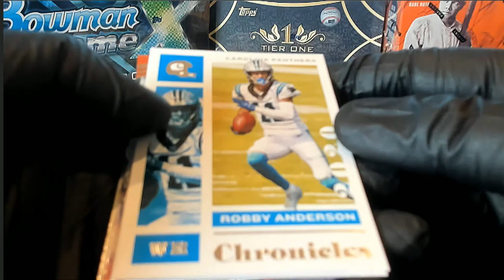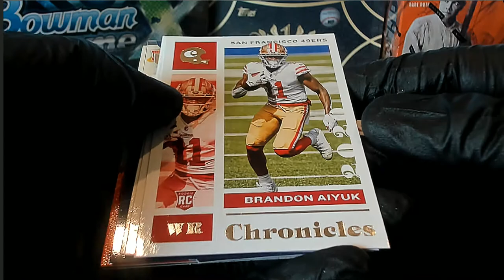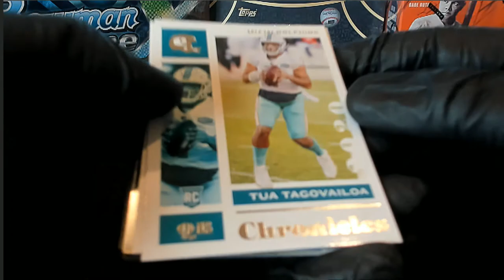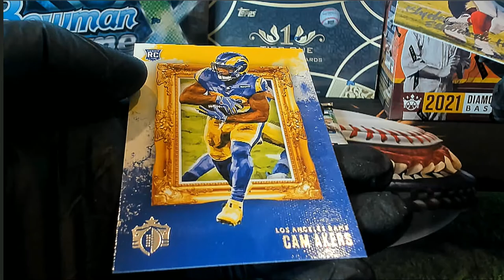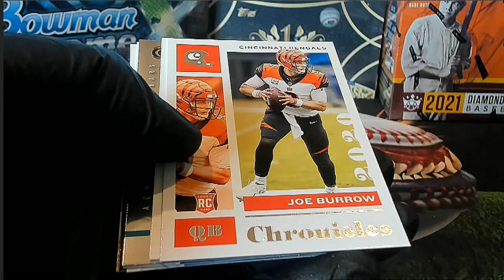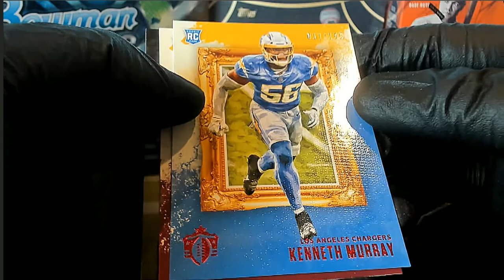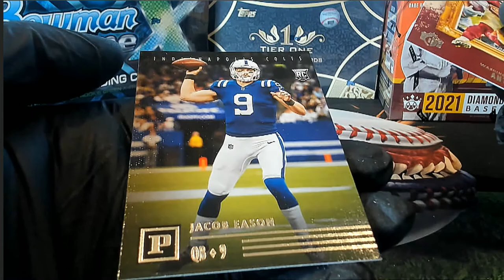2020 Panini Chronicles Football H2 ID 20H2CHRONFB307 FOR ERNIE D